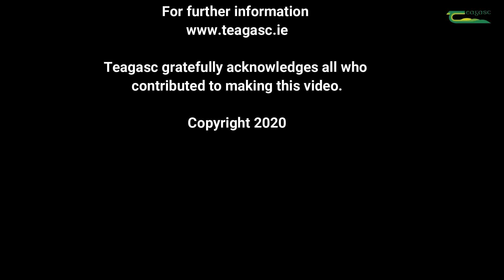Spring Grassland Management at Teagasc Grange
Edward O'Riordan, Teagasc gives an update on the grass situation at the Teagasc Beef Research Centre in Grange, Co. Meath. Edward explains that it is timely to have a look at our grassland management and also management of our stock.

By now all the silage area that could be grazed has been grazed, it has received its slurry and nitrogen, in the form of protected urea, based on the soil test results. The silage ground will be then ready for cutting at the end of May.

The grazing area is about half the farm and is stocked at 2.5 tonnes liveweight/Ha - that means that on a daily basis each Ha of ground needs to supply 50kg of dry matter per Ha/day - the actual demand that the herd has. They will not have the growth rate until late April/ early May but they will have enough grass until then due to covers of roughly 1,000kg DM/Ha.